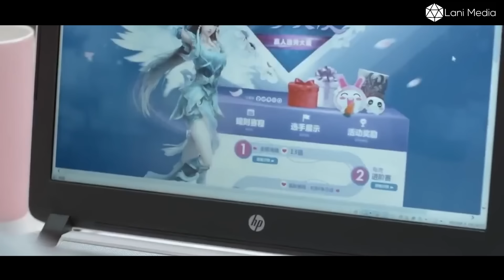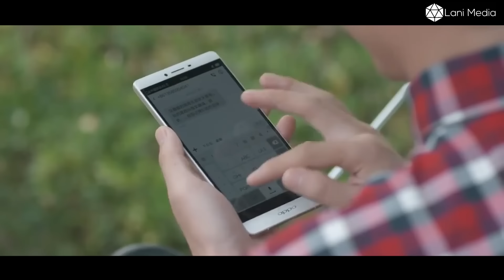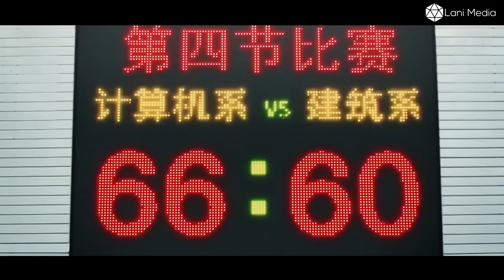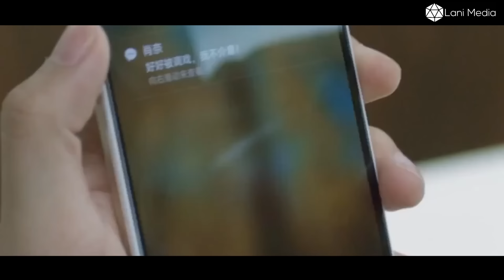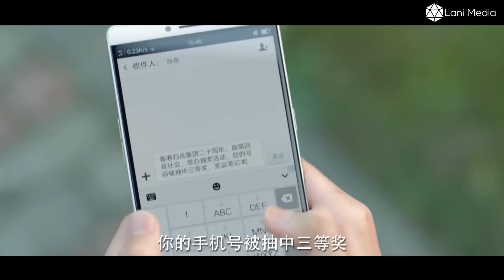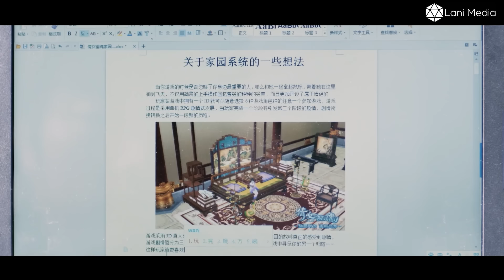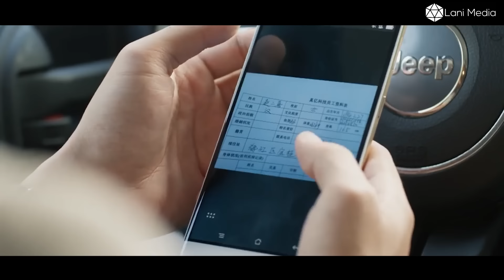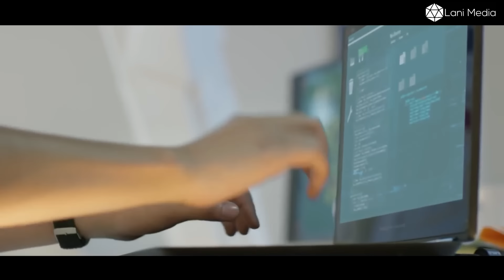[Review Phim] Tỏ Tình Qua Game Cô Gái Được Tổng Tài Bế Luôn Về Làm Vợ | Review Phim Hay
Cô gái tên Vy Vy một nữ game thủ đứng tốp sever tỏ tình với một anh tràng trong game, sau khi gặp ngoài đời thật cô vô tình phát hiện anh chàng mình tỏ tình là 1 soái ca mà bao cô nàng mong muốn, cô bắt đầu lên kế hoạch để tán đổ anh chàng này
● Like videos và subscribes cho Chạn Vương Review nếu bạn thấy thích nhé.Nếu bọn mình vi phạm hình ảnh bản quyền âm thanh nào, xin hãy liên hệ qua gmail: Bọn mình sẽ xóa toàn bộ. Xin chân thành cảm ơn mọi người!
© Bản Quyền Thuộc Về Chạn Vương Review
© Copyright Chạn Vương Review & Do not Reup